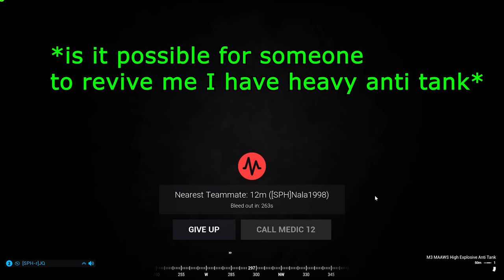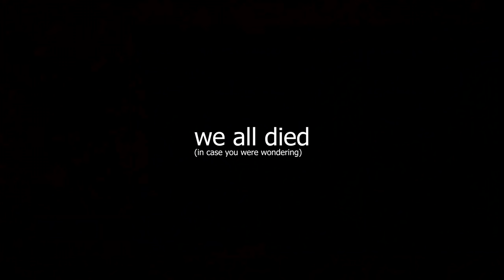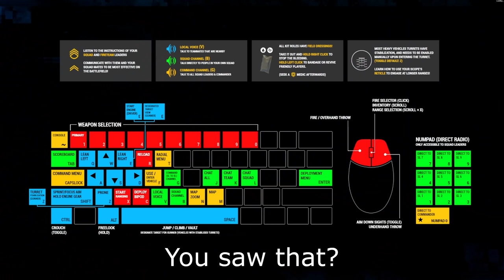Ultra American - Squad Memes and Gameplay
Are you this american? I think not!